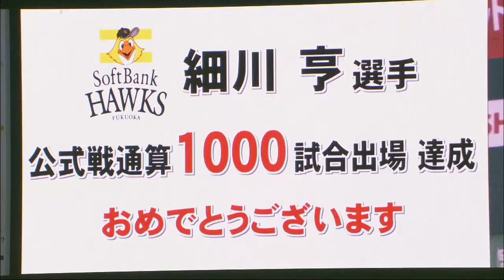ベテラン細川亨、1000試合出場達成 2012.07.16 H-Bs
新外国人投手ドイルに合わせて起用されたべたラン細川が、この試合で1000試合出場を達成した。落ち着いたリードで、これからも投手の良さを引き出してくれるに違いない。 （7月16日 ソフトバンク-オリックス）